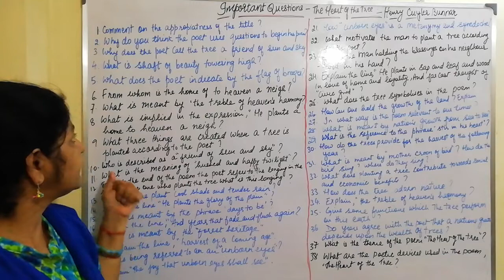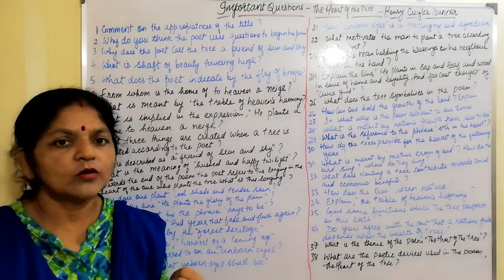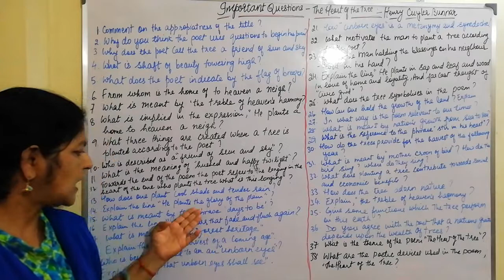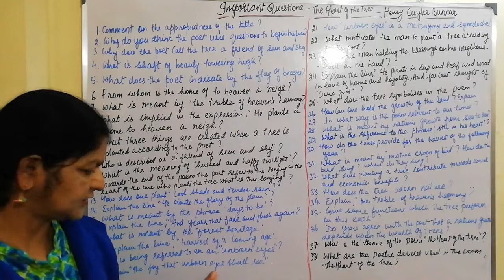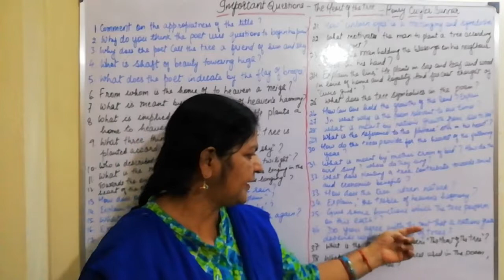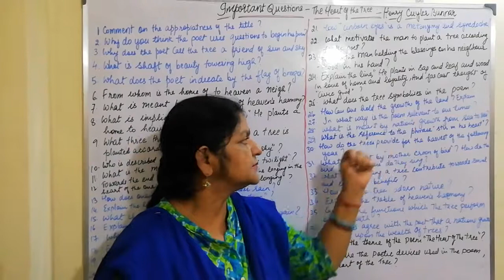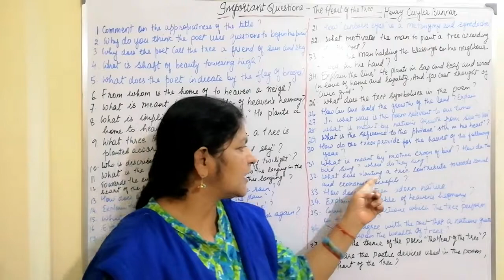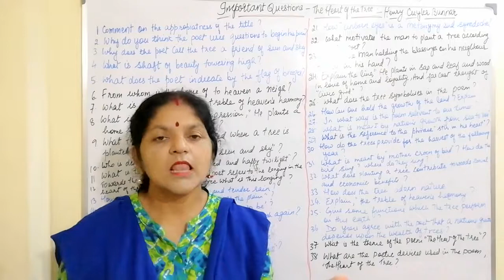The Heart ❤️ of the 🌲 Tree- Henry Cuyler Bunnar- Important Question and Answers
Thank you for appreciating my videos. In this Video I have discussed, important questions for you all which will help you in your studies.
There are many poetic devices used in this poem and for that you can refer to my video, The Heart ❤️ of the 🌲 Tree- Henry Cuyler Bunnar- Part 1- Line by line Explanation, for which the link has been given below:-

⚡☀️🌟Top Performing Videos on Extra Grades Channel🔥🔥☀️☀️⚡⚡